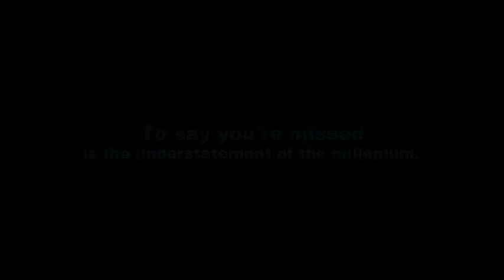R.I.P. 10-07-2010 - Beretta Vendetta - Cradle to Grave Memories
Nov. 7, 2010 - We'll miss you stinky, always.